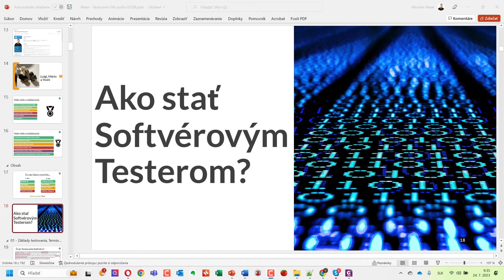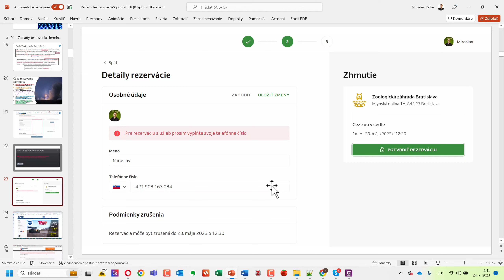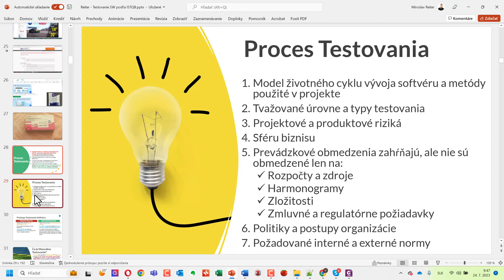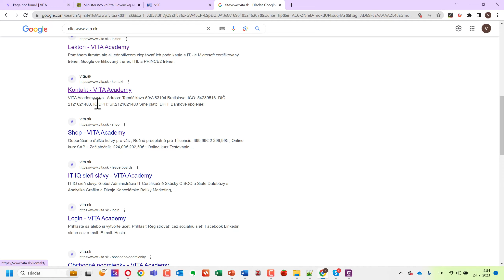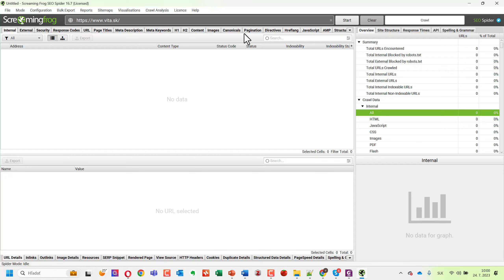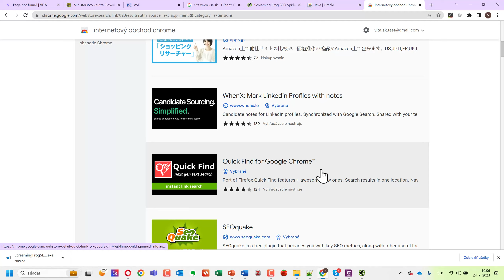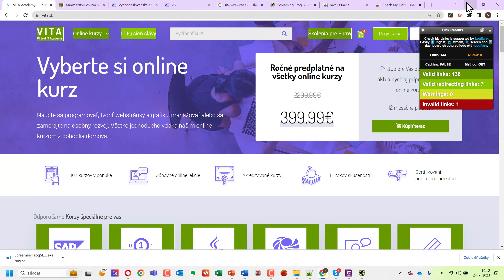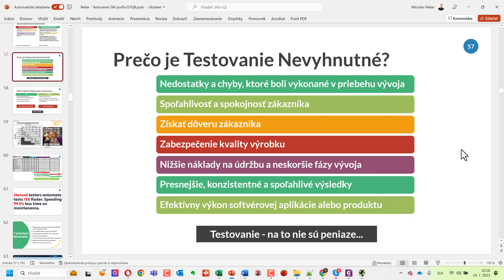Online kurz Testovanie Softvéru podľa ISTQB pre Začiatočníkov - Úvod do Testovanie Softvéru 🧪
Online kurz Testovanie Softvéru podľa ISTQB I. Začiatočník je ideálny pre tých, ktorí sa chcú naučiť základy testovania softvéru. Na kurze vás oboznámime s potrebnou teóriou a rôznymi úrovňami testovania. Online kurz Testovanie Softvéru podľa ISTQB je ideálnou možnosťou ako začať svoju kariéru na pozícii testera alebo sa lepšie orientovať v testovacej problematike.

⭐ Obsah nadupaného kurzu Testovanie Softvéru podľa ISTQB pre Začiatočníkov⭐️
⌨️ (0:00:00) Chyby okolo Nás
⌨️ (0:10:00) Proces Testovania
⌨️ (0:20:00) Screaming Frog
⌨️ (0:30:00) Check My Links
⌨️ (0:40:00) Vplyv Testovania